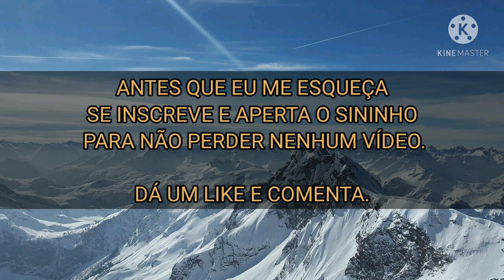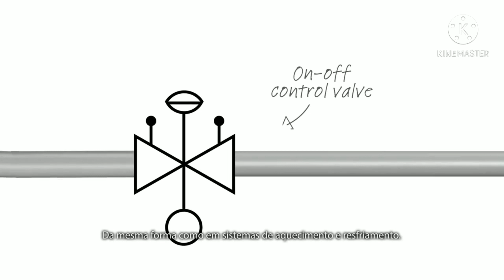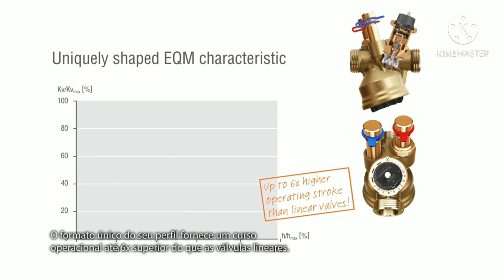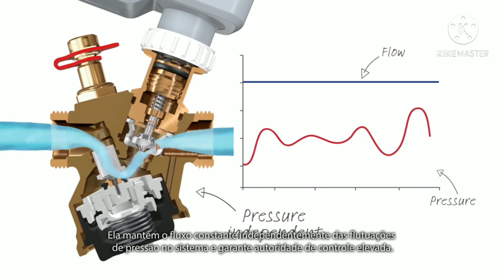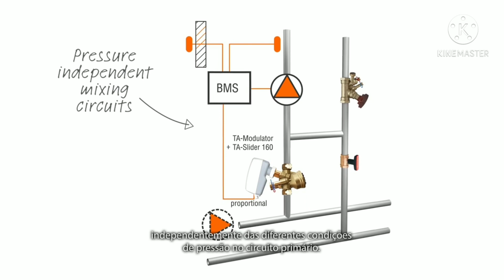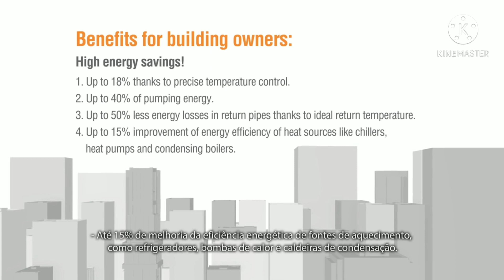A JOIA DO SISTEMA - VÁLVULA PROPORCIONAL BALANCEADORA DINÂMICA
Explicando sobre essa válvula especial que já é moda nos sistemas de água gelada.